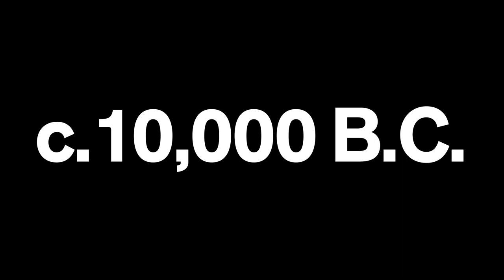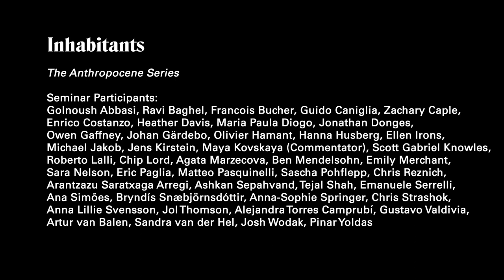The Anthropocene Issue: "c.10,000 B.C." episode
Inhabitant's Special Series: The Anthropocene Issue is a mini-series of videos about the Anthropocene, filmed during the Anthropocene Campus at the House of World Cultures in Berlin, bringing together more than 100 participants from different fields.

c. 10,000 B.C. marks the agreed dating of the beginning of the Agricultural Revolution. In a seminar room at the Haus der Kulturen der Welt in Berlin, a group debates whether to date the beginning of the Anthropocene to the Agricultural Revolution, the Industrial Revolution, or the Nuclear Age, as well as the concept of the Technosphere, whereby technology has become a transformative force alongside the bio-, the hydro-, and the atmosphere, and its impact on the coevolution of society, nature, and mankind, during the two day seminar "Technosphere / Coevolution."

The seminar was led by:

Armin Reller (professor for Resource Strategy in Augsburg, Germany)
Jürgen Renn (director at the Max Planck Institute for the History of Science in Berlin)

Manfred D. Laubichler (president and professor of theoretical biology and history of biology at Arizona State University - ASU)

Dr. Jan Zalasiewicz (geologist and professor at the University of Leicester, UK, and chair of the Anthropocene Working Group of the International Commission on Stratigraphy)

and Peter K. Haff (geologist and professor of Geology and Civil and Environmental Engineering in the Division of Earth and Ocean Sciences and in the Nicholas School of the Environment at Duke University, North Carolina).

Sound Recordists: Jerome Huber, Pedro Serrano
Thank you to all Anthropocene Campus 2014 participants, who generously made this series possible.

With the support of Haus der Kulturen der Welt, Berlin, and Max Planck Institute for the History of Science.